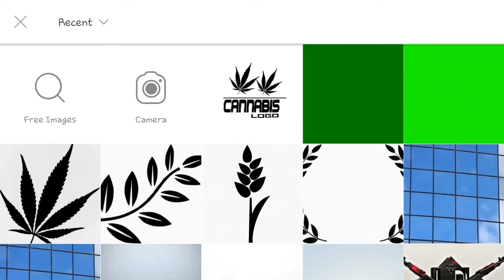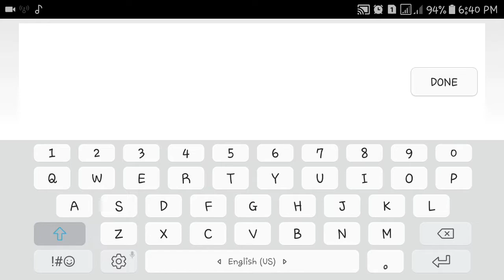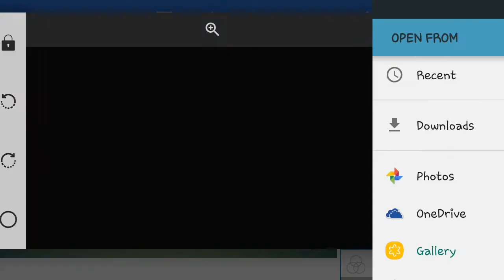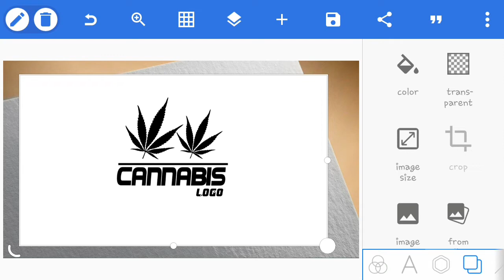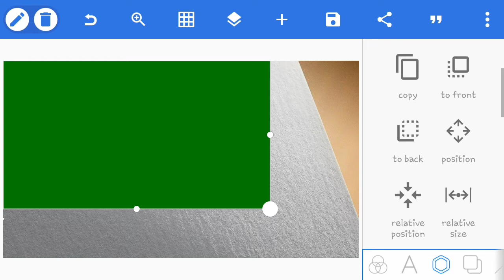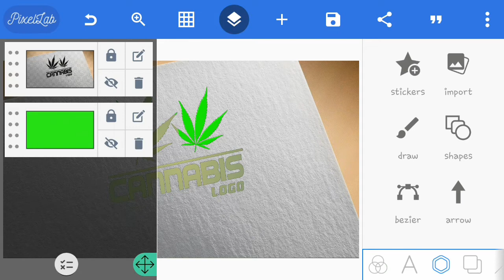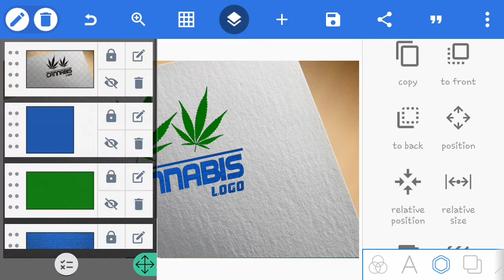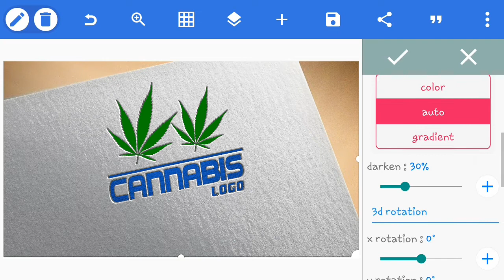Amazing logo design/professional logo design using picart pixel lab tutorial_HD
Link image
Music